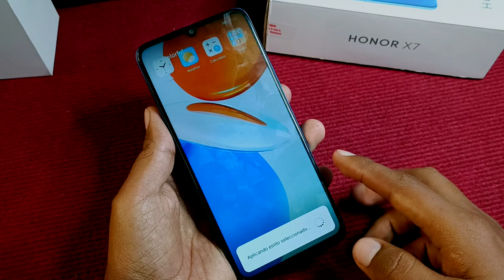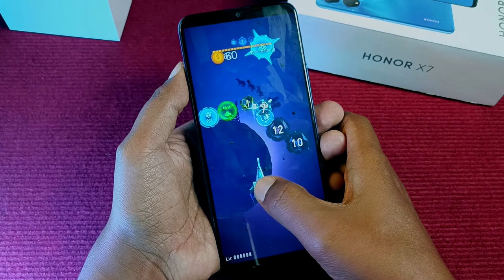Honor X7 - Review español - Vale La pena??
Hoy analizamos el menor de la serie X de Honor, este dispositivo que cuenta con el mismo procesador que su hermano mayor, te cuento como me fue con el Honor X7.